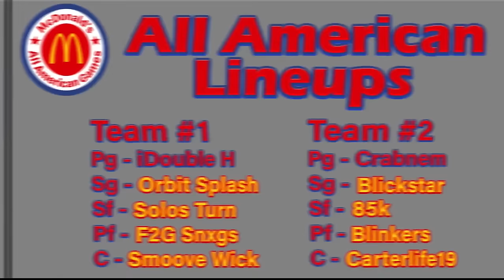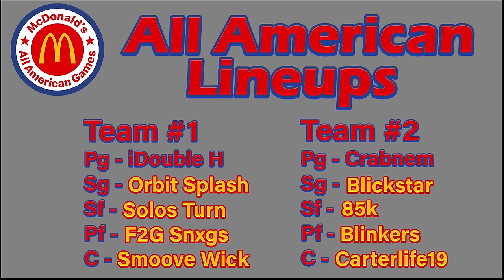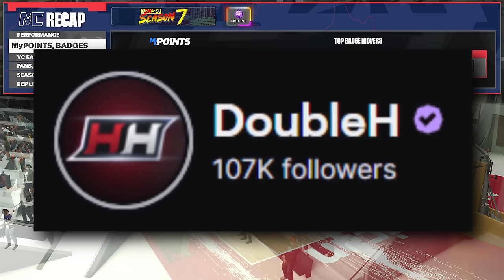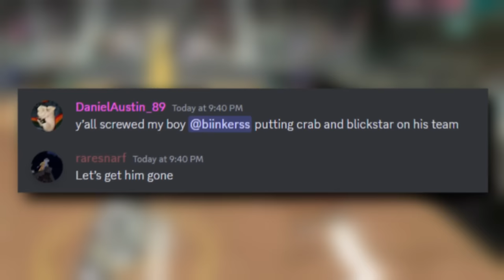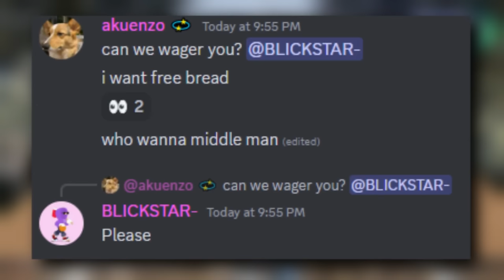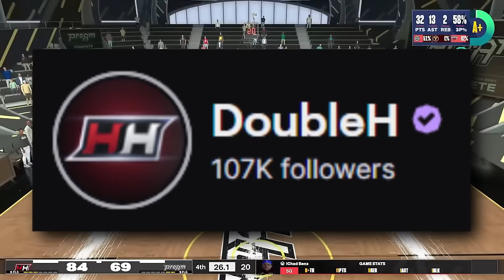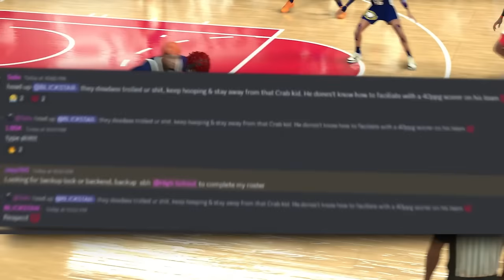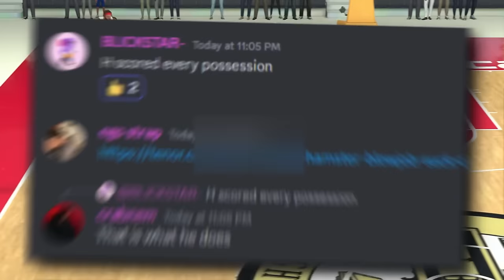I made the McDonalds All-American Comp Pro-Am Team!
Today, Double H finishes off his High School Comp Pro-Am Season by playing in the McDonalds All-American series! 10 of the best Pro-Am players compete vs each other in a best of 3 series to see who can come out on top! *Must Watch